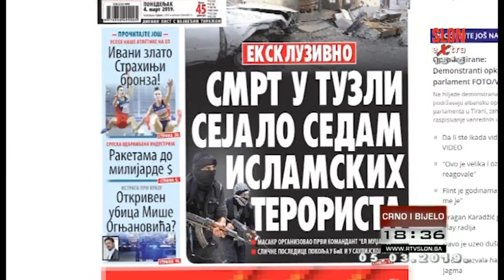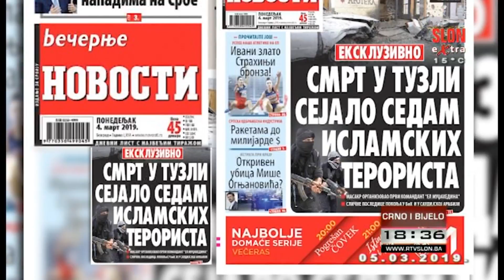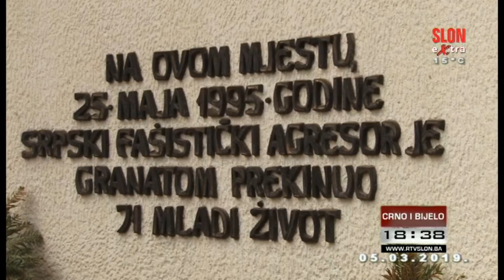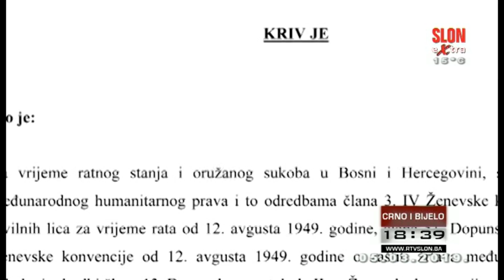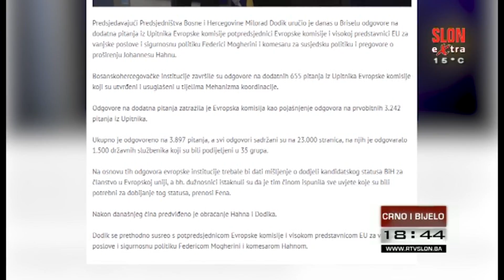Crno i bijelo - 09.03.2019.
U vikend izdanju emisije Crno i bijelo donosimo pregled događaja koji su obilježili sedmicu:

Usvojena odluka o izgradnji Bloka 7 Termoelektrane Tuzla

Na naslove i izvještavanja srbijanskih i srpskih medija o dešavanjima na tuzlanskoj Kapiji  reagovala udruženja, zvaničnici ali i porodice žrtava

Živinice, Banovići i Kladanj dobijaju regionalnu deponiju

Bh, političari predali odgovore na Upitnik Evropske komisije

Gledajte Crno i bijelo jer vrijeme je za istinu. U emisiji sa vama, Tahir Žustra.